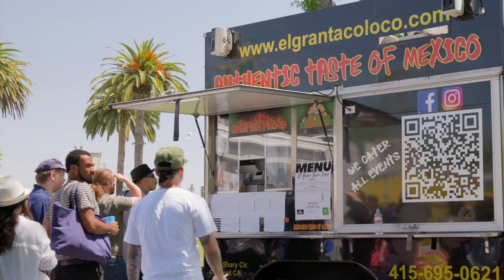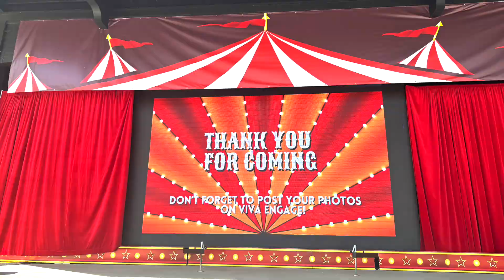Grey Star Awards Draft 1 ( copyright Music)